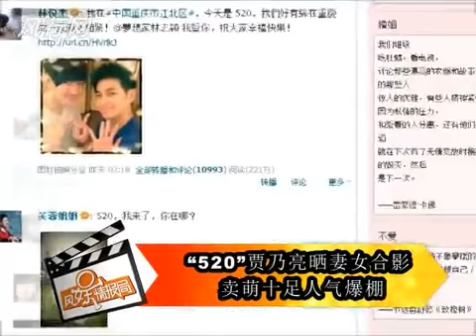《娱乐资讯》"520"贾乃亮晒妻女合影 卖萌十足人气爆棚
"520"贾乃亮晒妻女合影 卖萌十足人气爆棚